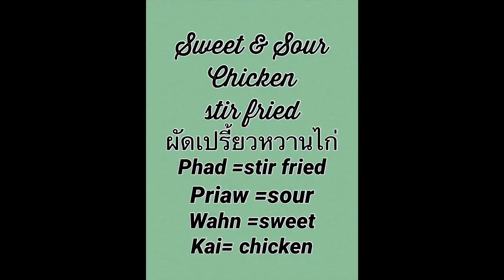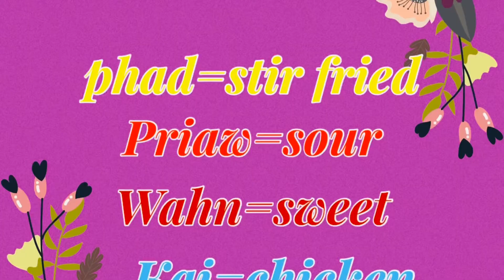#2 How to make Authentic Thai Sweet & Sour Stir-Fried Chicken easy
Authentic Thai Sweet & Sour Stir Fried Chicken
Ingredients:
1chicken breast
2 cloves garlic
1 small piece of pineapple
1/4 Green Pepper
1/3 Red Pepper
1/4 onion
1 tomato
Cucumber
1 spring Onion
3tbsp Vegetables oil
2tbsp Vinegar
3tbsp Tomato sauce
2tbsp Sugar
1tbsp light soy sauce